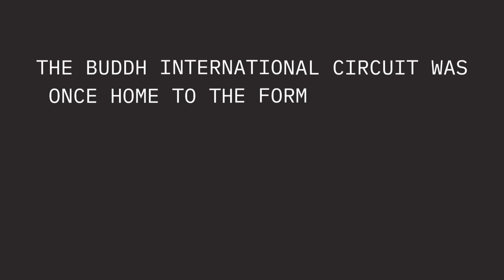News in 60 secs|chenchu mounica k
India will be hosting a maiden MotoGP (Grand Prix motorcycle racing) World Championships race, named the ‘Grand Prix of Bharat’ at the Buddh International Circuit in Greater Noida, Uttar Pradesh in the following year (2023).

On 21st September 2022, MotoGP commercial rights owner Dorna signed a Memorandum of Understanding (MoU) with Noida-based race promoters Fairstreet Sports to host the premier 2-wheel racing event in India for the next 7 years.

Riders from 19 countries will participate in the event.

The Buddh International Circuit was once home to the Formula 1 Indian Grand Prix, held for 3 consecutive years from 2011 to 2013 before it was discontinued due to financial, tax and bureaucratic hurdles.